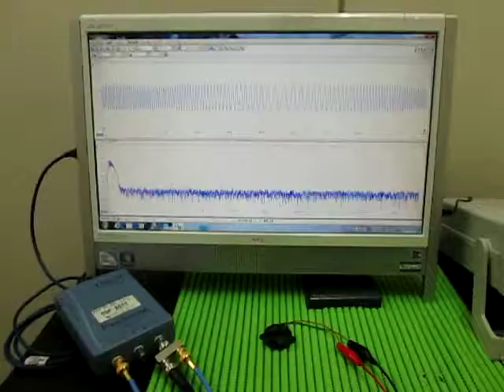超音波実験（音と超音波の組み合わせ） The surface acoustic wave experiment